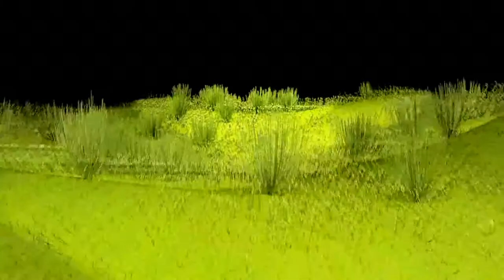Blender - Mars - Arkhangelsky crater part 2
Part 2 /  Časť 2
Photo / Fotka - Mars